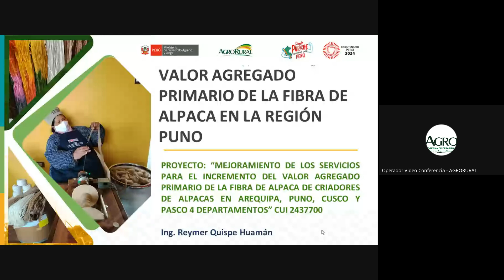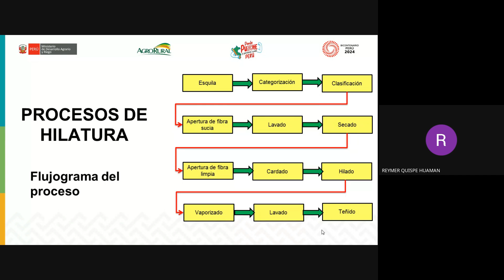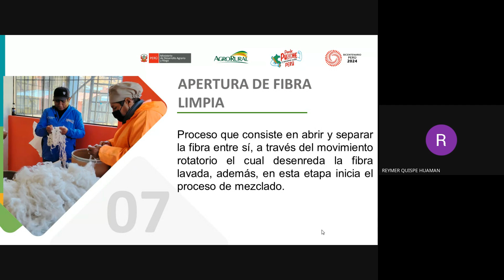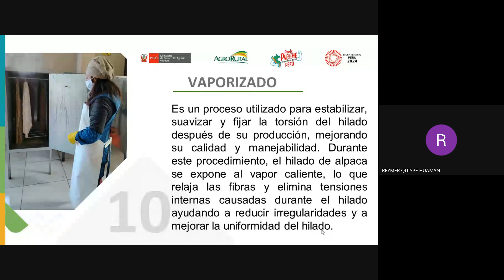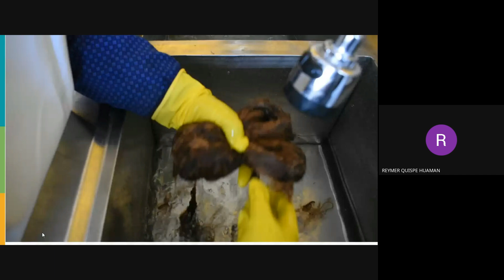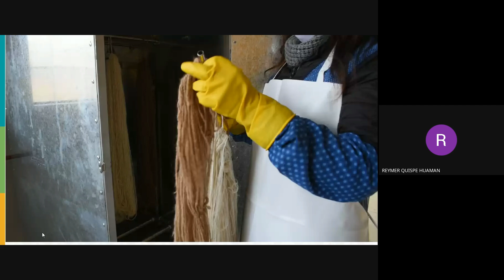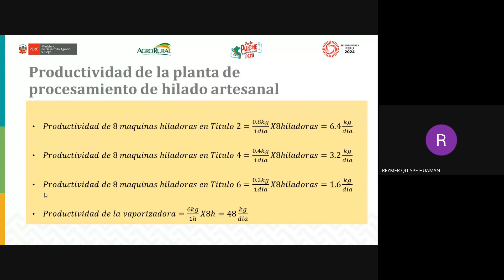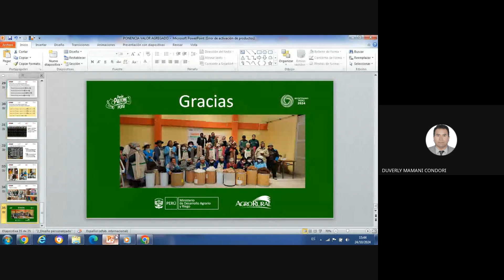Valor agregado primario de la fibra de alpaca 23.10.2024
Evento organizado por el equipo técnico REDIAGRO AGRO RURAL UZ PUNO
Visita el aula virtual para descargar el material presentado.
Si deseas conocer más cursos del Sector, así como publicaciones en PDF, ingresa a: